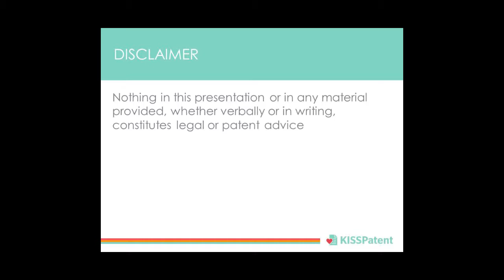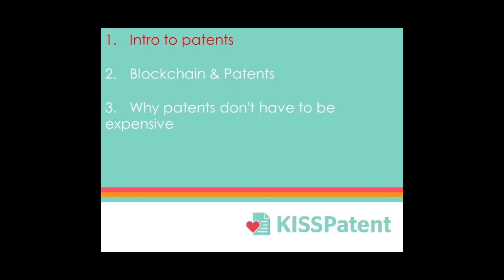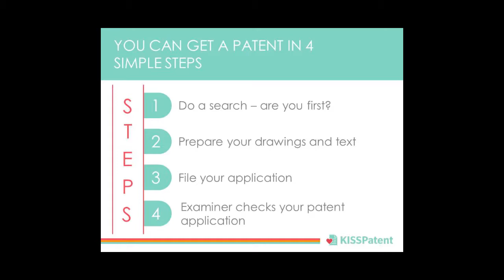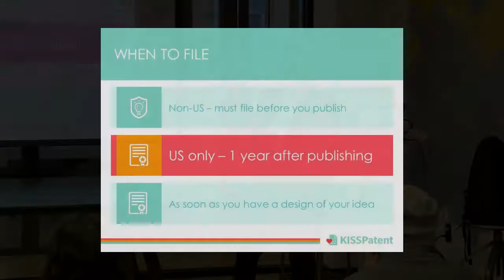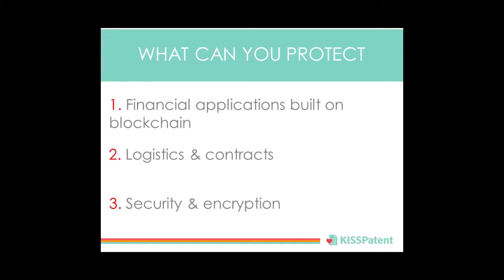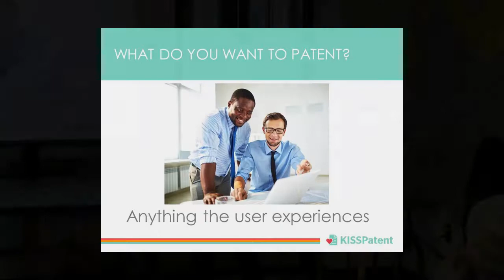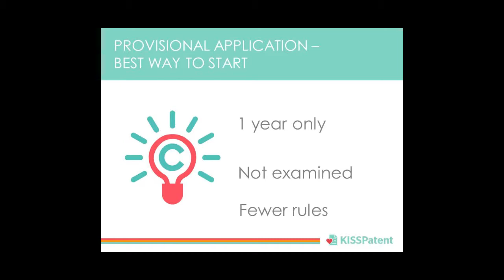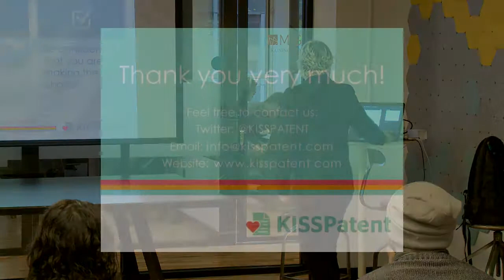Power Your Blockchain With Patents (live presentation)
Our CEO and Founder Dr. D'vorah Graeser explains in this webinar:
- Why bother about patents
- What is patentable (and what is not)
- What can you protect with a patent
- How you can grow your blockchain idea with a patent
- How does a provisional patent application work

We offer intellectual property services for growing businesses. Our idea protection process is straightforward and tailored to startups and entrepreneurs all around the world.